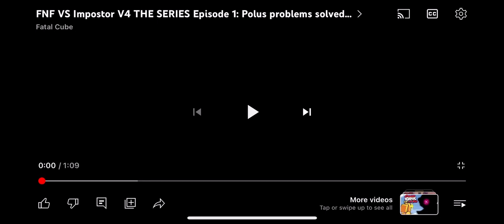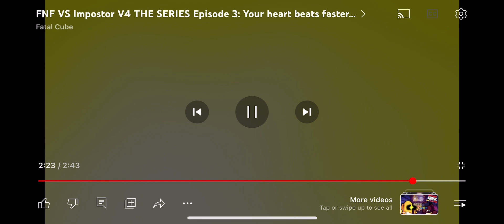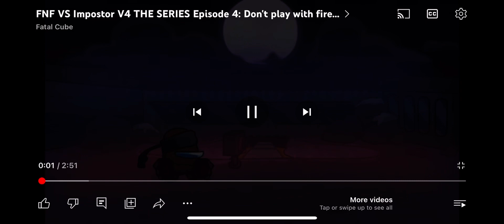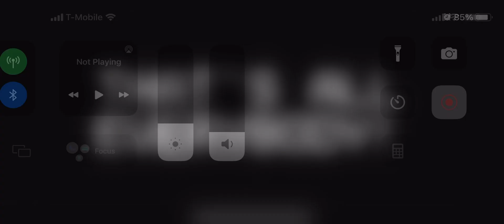(400 subscribers special) I react to FNF Impostor V4 THE SERIES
These videos are someone else’s videos ok? they are not mine. so no one think this is a copyright. there were advertisements along the way through the videos.